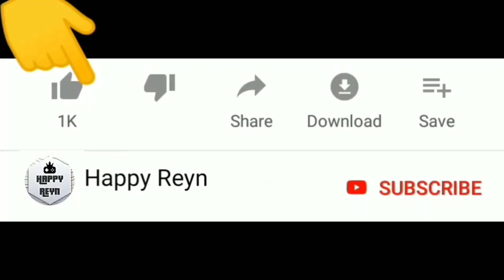Yuta Bikin Kejutan Buat Mama | Sakura School Simulator | Happy Reyn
Welcome to channel Happy Reyn. Kali ini kita mau main game Sakura School Simulator.Mama Yuta dapat kejutan!

Seru guys !

Warm regards,

Happy Reyn
Happy Together !